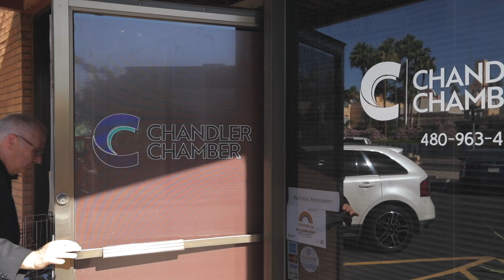Community Cup - Jon Lyons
The 35th Annual Chandler Chamber Community Awards is honored to present, Jon Lyons as the 2022 Community Cup Award winner!

Thank you to our award sponsor, Cox Business. Congratulations to Jon Lyons!

Video Credit: Cameron Hull Productions